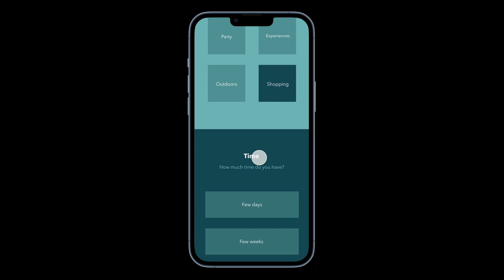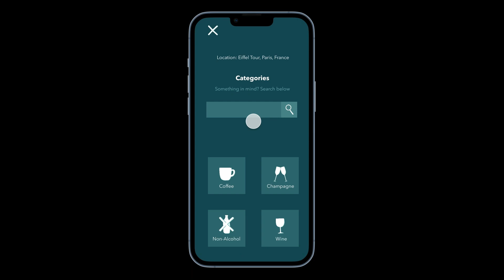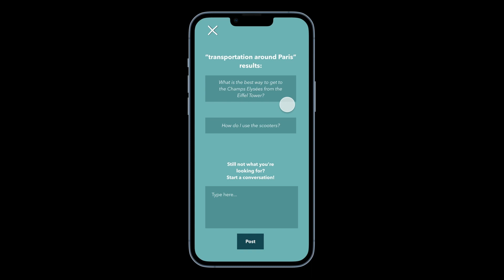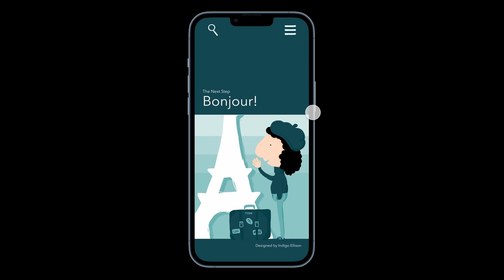Indigo Ellison, 'The Next Step - 'Click Through'' (2022)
The final outcome was shown through 'click through' video of the app that I made on figma. The video illustrates a couple of directions for which the user can navigate through the app. I aimed for the app to have all the information and more that these students would find in travel guide books such as LonelyPlanet, but be more accessible. As young adults have a growing reliance on their phones, it was logical to create an app. From locations for food and drink to attractions and a forum function, the app would have everything that a young person could need to survive their first overseas travel adventure in France.